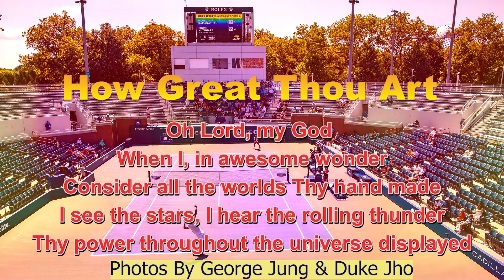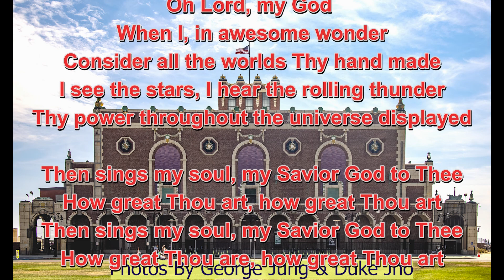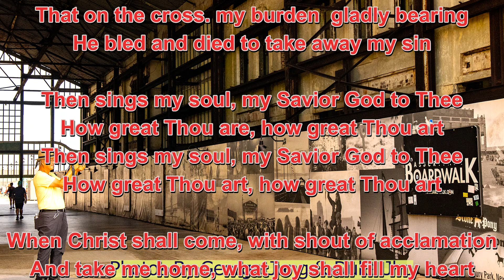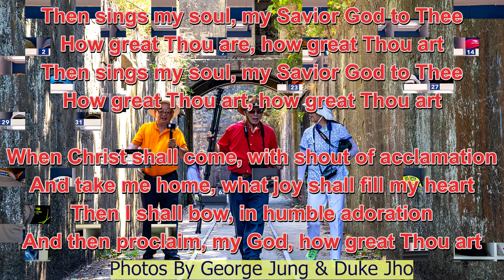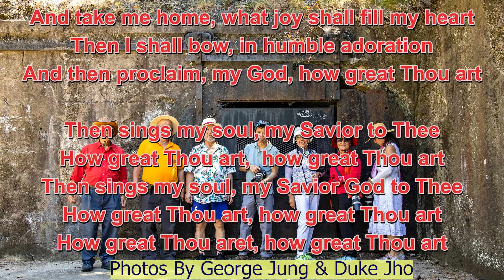How Great Thou Art Chorus and Lyrics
Photos by George Jung & Duke Jho, Co-presidents of Korean American Photo Media, Inc.